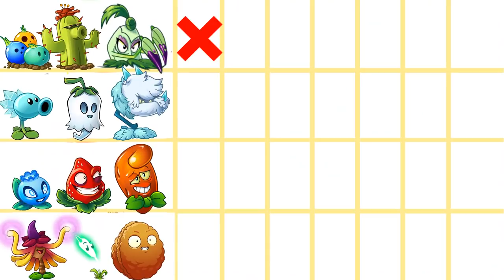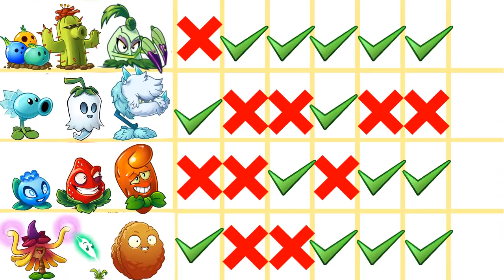Plants Vs Zombies 2 Combinación Duelo De 4 Equipos Aleatorios Parte 17